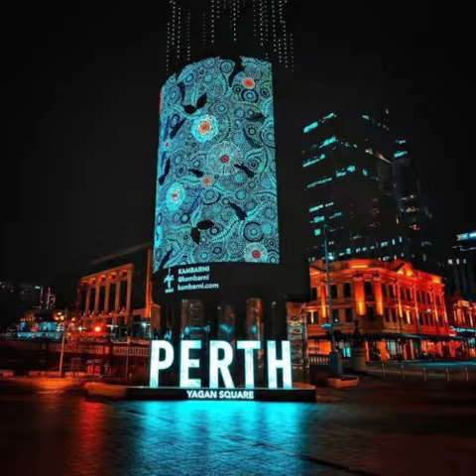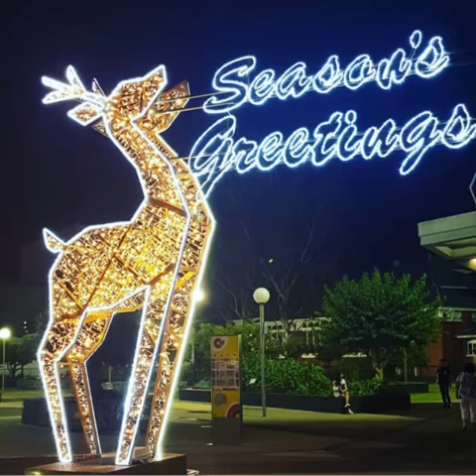Christmas lights trail 2020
Perth Christmas lights trail 2020. Western Australia